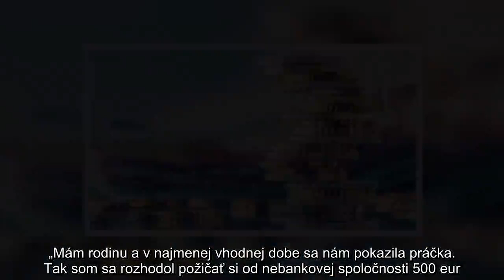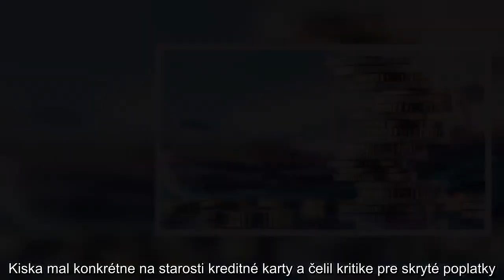Nebankovky opäť skúšajú ošklbať ľudí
Niektorí ľudia aj dnes môžu dostať úver so stopercentným úrokom. Stane sa tak, ak uveria rečiam zamestnancov nebankových spoločností a peniaze si požičajú na živnosť. Pri takto poskytnutom úvere štát nijako nereguluje nielen výšku úrokov, ale aj poplatkov. Pre dravé nebankové spoločnosti tak stále existuje možnosť, ako ľudí ošklbať o stovky až tisícky eur.
„Dajte nám do zmluvy IČO a my vám poskytneme oveľa výhodnejšiu pôžičku. Na takéto plané sľuby sa nebankové spoločnosti snažia nalákať mnohých ľudí pracujúcich na živnosť,“ povedal Štefan Dutko, predseda Združenia Brániť sa oplatí – BSO. Ten dlhé roky zastupuje ľudí v sporoch s nebankovými spoločnosťami. Pôžička živnostníkovi je podľa zákona braná ako úver medzi dvoma podnikateľskými subjektmi a nevzťahuje sa naň súčasná ochrana spotrebiteľa. „V takýchto prípadoch sa opäť stretávame s úrokmi presahujúcimi sto percent. Živnostníci si pritom požičiavajú na bežnú spotrebu a poskytnutý úver nijako nesúvisí s ich podnikaním. Našťastie v mnohých prípadoch sa súdy zastanú ľudí a zrušia úžernícke úroky,“ dodal Dutko. Veľké ťažkosti tiež spôsobuje, že združenia založené na ochranu spotrebiteľov nemôžu poskytnú právnu pomoc, ak bol úver poskytnutý na živnosť.

Oklamaní živnostníci
V praxi sa ľudia pri braní úveru zameriavajú najviac na výšku mesačnej splátky. Lenže nebankové spoločnosti majú v zmluvách zakomponované aj rôzne poplatky a výsledná mesačná splátka je nakoniec oveľa vyššia v porovnaní s pôvodnými očakávaniami klientov. „Mám rodinu a v najmenej vhodnej dobe sa nám pokazila práčka. Tak som sa rozhodol požičať si od nebankovej spoločnosti 500 eur. Mesačná splátka 31 eur sa mi nezdala až taká strašná, ale keď si uvedomím, že za tri roky som splatil 1¤116 eur, tak som sa nechal dobehnúť,“ uviedol živnostník Matej Fecko zo Spišskej Novej Vsi. Ten sa aktuálne s nebankovou spoločnosťou súdi prostredníctvom občianskeho združenia, keďže v jeho prípade sa po započítaní úroku aj poplatkov pôžička predražila o 60 percent za rok. „Ak vyhráme, vrátia mi naspäť všetky zaplatené úroky aj poplatky. Teda sumu vo výške 616 eur, čo sú pre mňa pekné peniaze,“ dodal Fecko.

Podľa zákona môže byť pri pôžičkách splatných v rozmedzí jedného až piatich rokoch maximálna odplata vo výške 20,88 percenta. V pojme maximálna sú zahrnuté všetky poplatky spojené s poskytnutím a splácaním úveru, ako aj samotný úrok. Takto nastavená legislatíva zabránila nebankovým spoločnostiam obchádzať úrokový strop zavedením najrôznejších poplatkov za poskytnutie pôžičky, splácanie úveru či pravidelných návštev pracovníkov nebankových spoločností.
Úrok 44,86 percenta za rok
Ešte pár rokov dozadu poskytovalo na Slovensku pôžičky viac ako 300 nebankových spoločností. Časť z nich sa zameriavala na získanie majetku klientov, ktorí o strechu nad hlavou prichádzali už po nezaplatení jednej mesačnej splátky. Po sprísnení podmienok museli mať nebankové spoločnosti rovnako ako banky licenciu od Národnej banky Slovenska a aj preto sa ich počet okresal